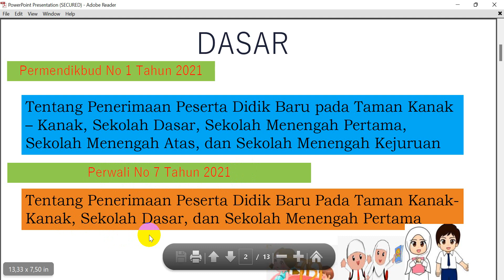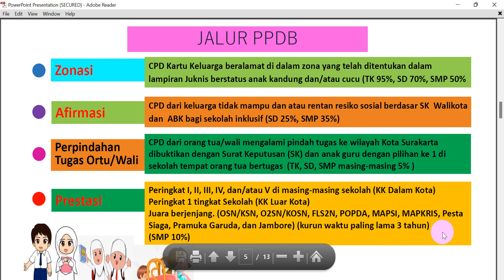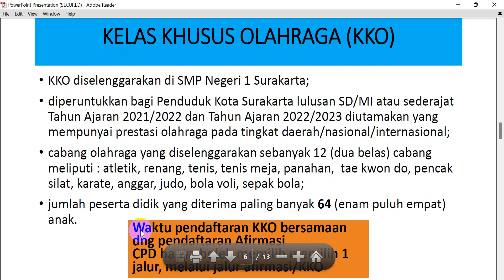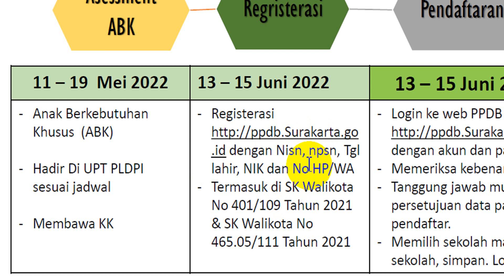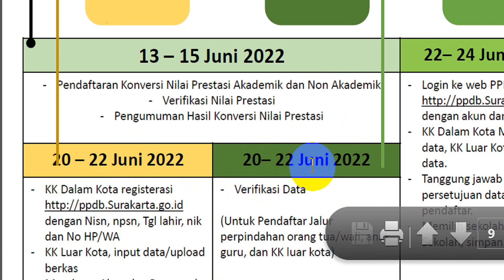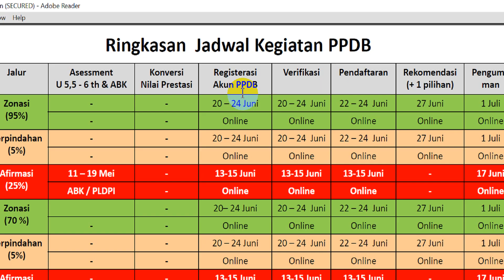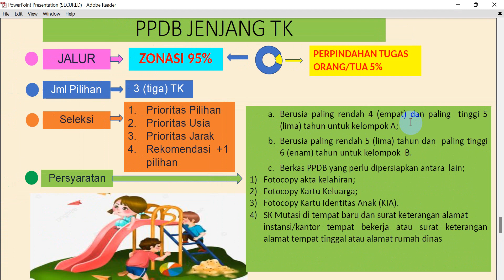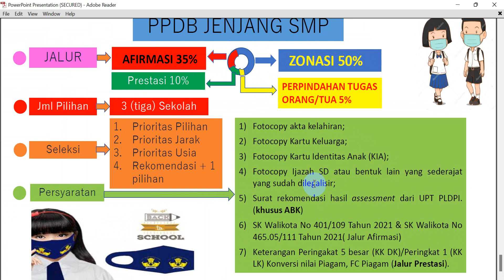PPDB 2022 PAUD-SD-SMP KOTA SURAKARTA | PPDB SEKOLAH NEGERI - link file di deskripsi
PPDB Online PAUD - SD - SMP KOTA SURAKARTA TA 2022/2023.
Pengumuman pendaftaran
Pendaftaran sesuai jalur
Seleksi sesuai dengan jalur pendaftaran
Pengumuman penetapan calon peserta didik
Daftar ulang.

Jalur PPDB
Afirmasi
Zonasi
Perpindahan orang tua / wali
Prestasi
Alur dan tahapan PPDB
1. Assessment di UPT PLDPI
   11 – 19  Mei 2022
  Pelaksanaan Asesmen ABK

   20 – 30 Mei  2022
  Pelaksanaan Psikotest
  Kesiapan Sekolah

   31 Mei – 3 Juni 2022
  Pembuatan Rekapitulasi Hasil

   6 Juni 2022
  Rapat Pleno Ke Dinas Pendidikan

   7 – 8 Juni 2022
  Persiapan Penyerahan Laporan Akhir

   9 Juni 2022
  Penyerahan Laporan Ke
  Dinas Pendidikan

2. Penilaian Konversi Kejuaran/Prestasi
    (Dilakukan Secara Daring)
    13 - 15 Juni 2022
   Pra Pengajuan dan Pengajuan

    14 - 17 Juni 2022
   Verifikasi dan Penilaian
   Oleh Tim PPDB

    17 Juni 2022
   Pengumuman Hasil Konversi

3. PPDB Jalur Afirmasi/Gakin dan ABK
   (Dilakukan Secara Daring)
    13 - 15 Juni 2022
   Pra Pendaftaran dan Pendaftaran

    13 - 15 Juni 2022
   Verifikasi Oleh Tim PPDB

    17 Juni 2022
   Pengumuman

    20 – 21 Juni 2022
   Daftar Ulang Senin mulai jam
   08.00 – Selasa pk 13.00

    22 Juni 2022
   Laporan Hasil PPDB jalur afirmasi
   oleh sekolah ke Dinas

4. PPDB Jalur Zonasi, Perpindahan Tugas Orang Tua/Wali, dan Prestasi
    20 – 24 Juni 2022
   Pra Pendaftaran/
   Pembuatan Akun

    22 – 24 Juni 2022
   Pendaftaran Pilihan Sekolah &
   (khusus KK luar Kota)

    27 Juni 2022
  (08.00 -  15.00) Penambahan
  pilihan ke- 4, Bagi calon siswa
  baru  yang tidak diterima di
  semua pilihan

    1 Juli 2022
  Pengumuman

    4 - 5 Juli 2022
  Daftar Ulang

    11 Juli 2022
  Hari Pertama Tahun Ajaran
  2022/2023

5. Pendaftaran Kelas Khusus Olahraga (KKO)
    23 - 31 Mei 2022
  Melakukan pendaftaran secara
  daring pembuatan akun
  dan Upload berkas

    30 – 4 Juni 2022
  Verifikasi berkas Administrasi

    6 Juni 2022
  Pengumuman hasil seleksi
  administrasi dan pengambilan
  Nomor Tes

    8 - 10 Juni 2022
  Tes Fisik Umum

    8 - 10 Juni 2022
  Tes Kesehatan dan Tes Psikologi

    8 - 10 Juni 2022
  Atletik dan Sepak Bola
  Panahan,Tenis,Tenis Meja
  Pencak Silat, Tae Kwon Do,Karate,
  Judo, Anggar, Bola Voli Putri,
  Bola Voli Putra, Renang

    16 Juni 2022
  Pengumuman Kelulusan Online

6. Sosialisasi PPDB
    25 Mei 2022
  Sosialisasi dan Bimtek Operator
  PPDB Sekolah

    27 Mei 2022
  Sosialisasi dengan Masyarakat
  dan  Uji coba Aplikasi PPDB

Keterangan:
Piagam Kejuaraan yang dapat dinilaikan
adalah cabang lomba berjenjang :
FLS2N, MAPKRIS/MAPSI, O2SN,
OSN/KSN, POPDA, Pesta Siaga,
Pramuka Garuda, Jambore.